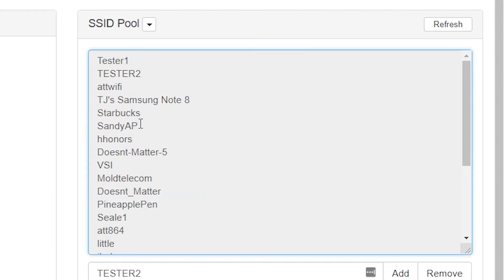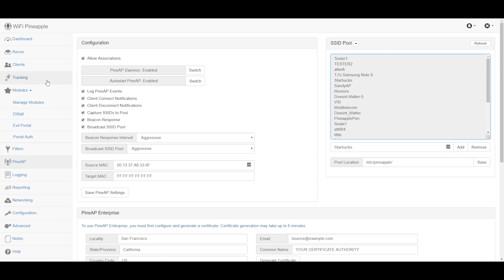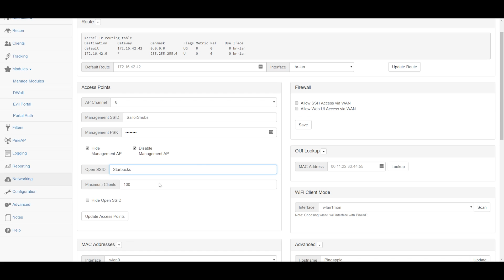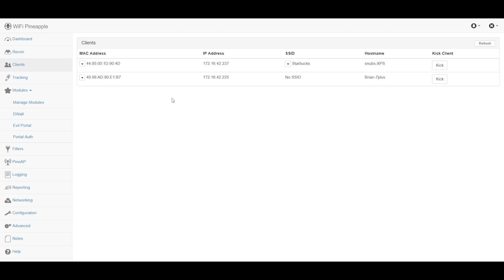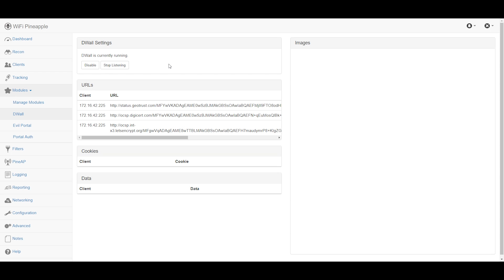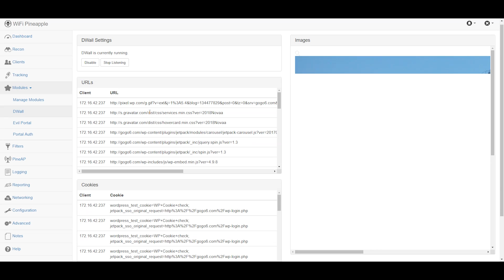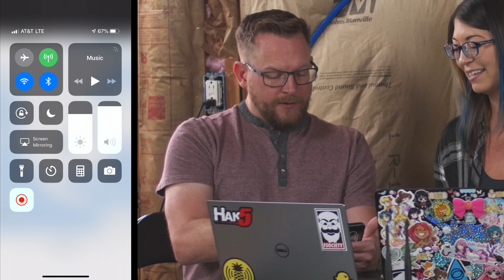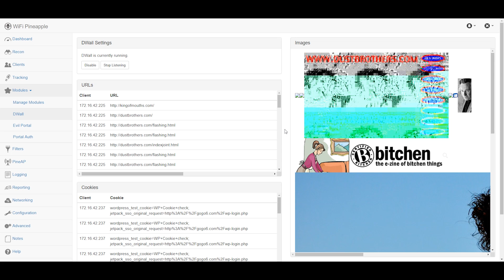Stealing Data Over Open WiFi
The data goes... through, the pineapple? *zooms in super-tight on face* *then zooms in super-tight on an actual pineapple* [whispers through squinted eyes] ...through the pineapple.
Interview with Shannon ($10+ patrons):
Additional Information
The WiFi Pineapple is sold on Hak5's store
How a Wi-Fi Pineapple Can Steal Your Data (And How to Protect Yourself From It)
Thanks as always to Shannon for making the trip out to record these episodes, you can find more from her at
Music used in this episode:
"Spacesuits" by Kupla